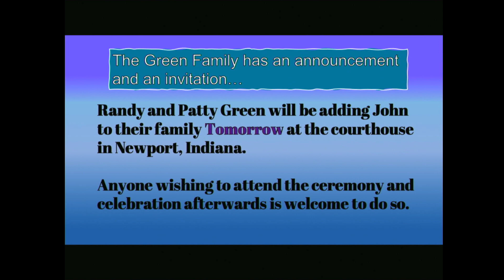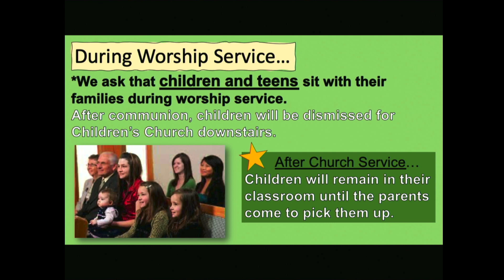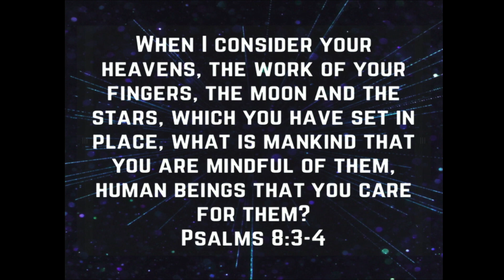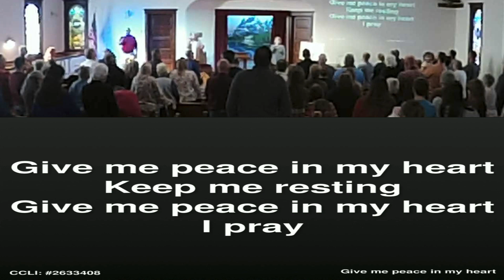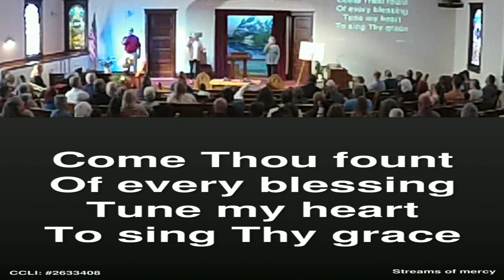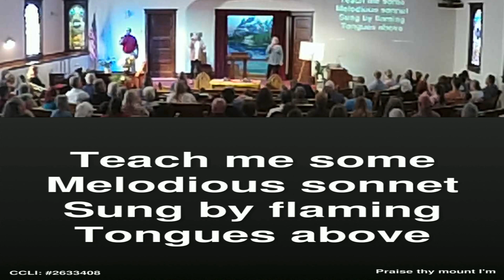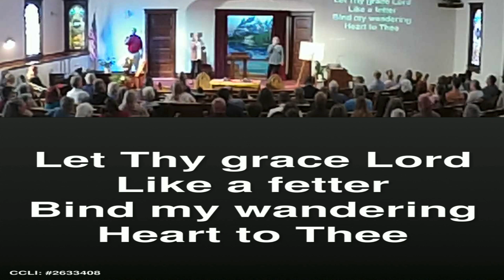At Our Stages In Life, How Do We Fit In The Church?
We will be reading from Titus 2:1-8 today!